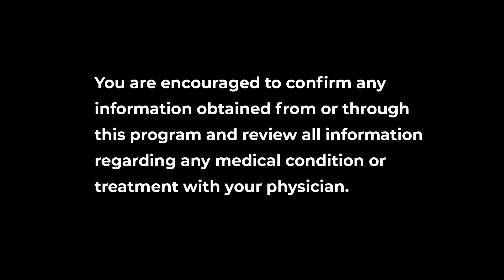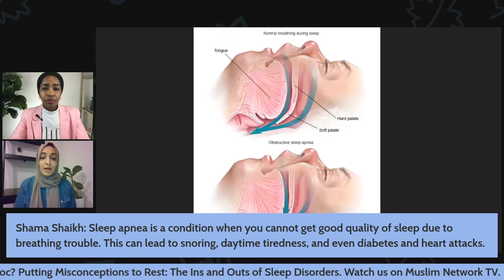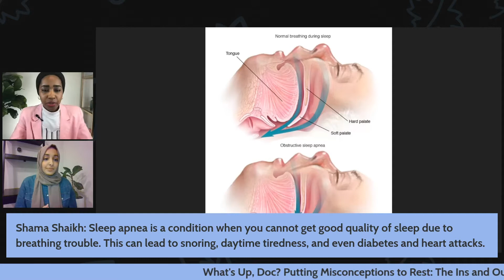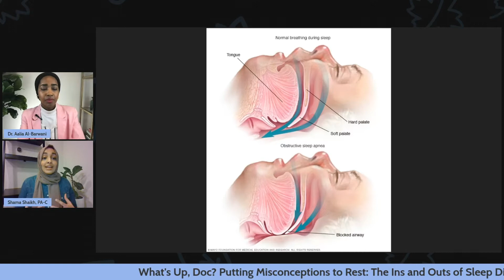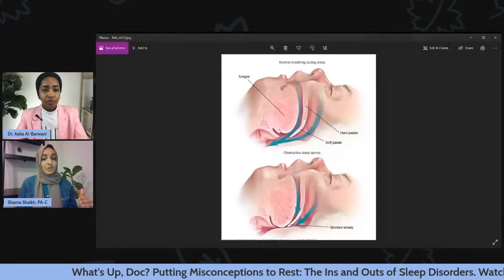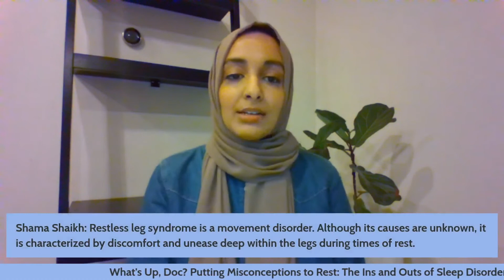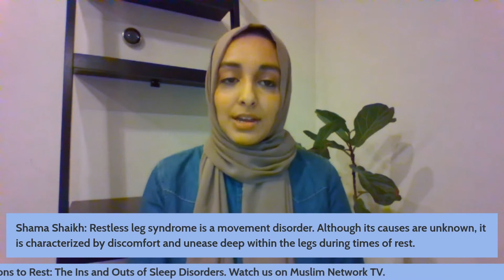What's Up, Doc?: Putting Misconceptions to Rest - The Ins and Outs of Sleep Disorders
S1:E15
Putting Misconceptions to Rest: The Ins and Outs of Sleep Disorders

Joining us today on another exciting episode of What's Up, Doc? is Shama Shaikh, PA-C. Shama will take us through the ins and outs of sleep disorders, which include restless leg syndrome, sleep apnea, and insomnia.

Host: Dr. Aalia Al-Barwani
Guest: Shama Shaikh
Topic: Sleep Disorders